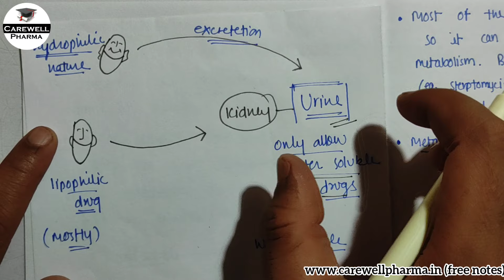Pharmacokinetics (04) || Drug Metabolism - Phase I & II || L-11, Unit-1 || pharmacology 4th semester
Pharmacokinetics (part-4)
1. drug metabolism

How to study 4th sem || b pharmacy 4th semester || Introduction | Strategy | Syllabus | तैयारी कैसे करें | Carewell Pharma

this video is accpording to PCI,
MUST WATCH

--Carewell Pharma--

definitions :-
Pharmacokinetics :- The branch of pharmacology concerned with the movement of drugs within the body.
Pharmacokinetics is the study of drug absorption, distribution, metabolism, and excretion.
ADME
" What does body do to the drug. "
Our body responds to any drug by giving ADME effects.
1. A - Absorption
2. D - Distribution
3. M - Metabolism
4. E - Elimination

Metabolism :-
METABOLISM OR BIOTRANSFORMATION
 The conversion from one chemical form of a substance to another.
 The term metabolism is commonly used probably because products of drug transformation are called metabolites.
 Metabolism is an essential pharmacokinetic process, which renders lipid soluble and non-polar compounds to water soluble and polar compounds so that they are excreted by various processes.
 This is because only water-soluble substances undergo excretion, whereas lipid soluble substances are passively reabsorbed from renal or extra renal excretory sites into the blood by virtue of their lipophilicity.
 Metabolism is a necessary biological process that limits the life of a substance in the body.
 Biotransformation: It is a specific term used for chemical transformation of xenobiotics in the body/living organism.• a series of enzyme-catalyzed processes—that alters the physiochemical properties offoreign chemicals (drug/xenobiotics) from those that favor absorption across biologicalmembranes (lipophilicity) to those favoring elimination in urine or bile (hydrophilicity )

Xenobiotics :- foreign substances, which are not a part of body.

pharmacology b pharm 4th sem,
pharmacology unit 1 4th semester,
metabolism pharmacokinetics,
metabolism pharmacology,
metabolism phase 1 and phase 2,
metabolism phase 1 and phase 2 reactions,
metabolism of drugs pharmacology,
metabolism of drugs phase 1 and 2,
metabolism of drugs pharmacokinetics,
metabolism of drugs in liver,
phase 1 metabolism of drugs,
phase 2 metabolism of drugs,